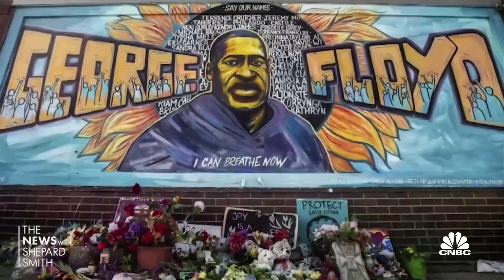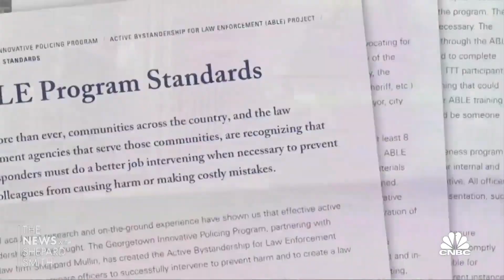Police departments take reform into their own hands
NBC's Shaquille Brewster reports on police in Washington, D.C., and how the city is reforming training to intervene if an officer is using excessive force.